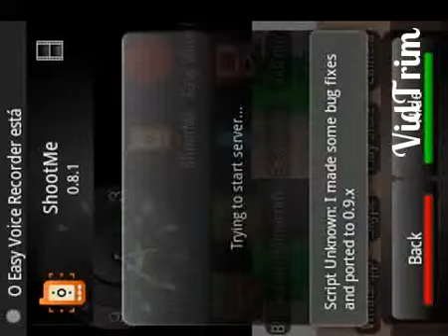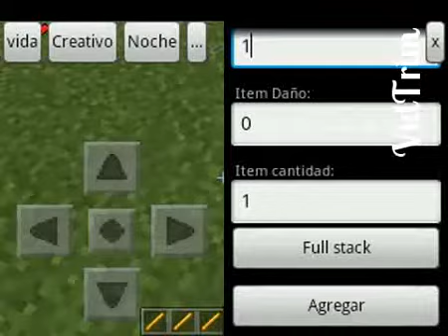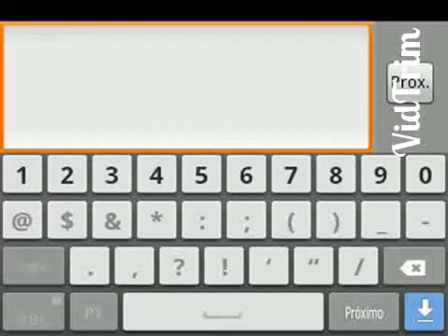MOD 1 Segundo Super Epico!!- MCPE 0.10X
Ae galera

Ids:646,670,